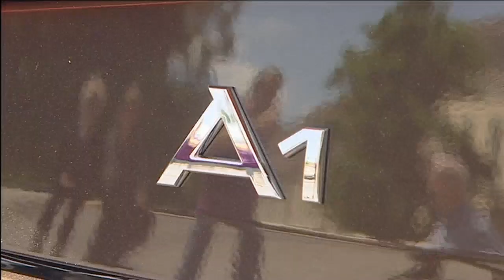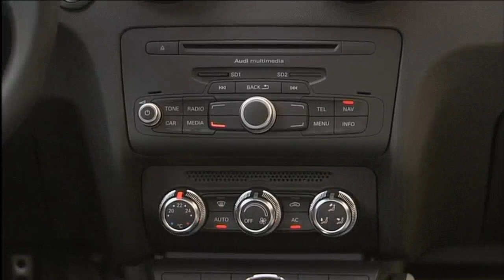Audi A1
Mit dem A1 wagt sich Audi ins Kleinwagensegment vor. Zur Markteinführung stehen zwei Benziner mit 86 oder 122PS, sowie ein Diesel mit 105PS zur Wahl. Wir testen den 1.6 Liter 4-Zylinder Diesel. In 10,5 Sekunden beschleunigt der kleine Kompakte von 0 auf 100 km/h, erst bei 190 km/h ist Schluss. Fahrleistungen, die sich durchaus sehen lassen können, aber nicht annähernd so beeindruckend sind wie der Verbrauch laut Werk. Mit nur 3,9 Litern soll der kleine Audi 100km zurücklegen können.